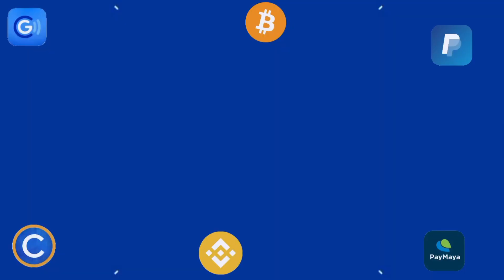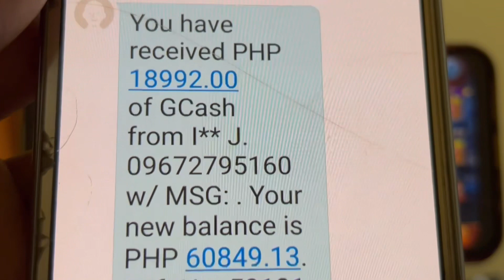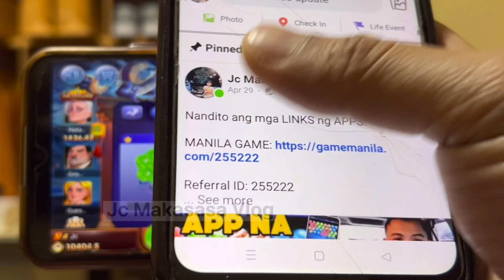IMPORTANTENG MALAMAN MO ITO SA DRAGON VS. TIGER PARA DI KANA MATALO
Nandito po ang LINK ng APP!

📌📌👉 REFERRAL ID:
125910
125910
125910

Task 2: Like this video (take screenshot)
Task 4: Comment on this video

paying apps
apps
apps that pay you real money
paying app
legit paying app
earning apps